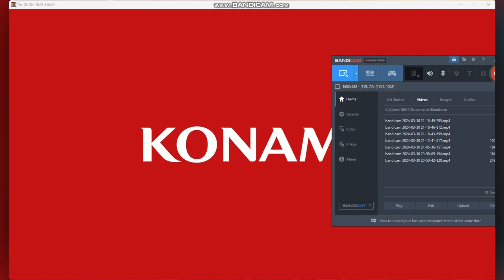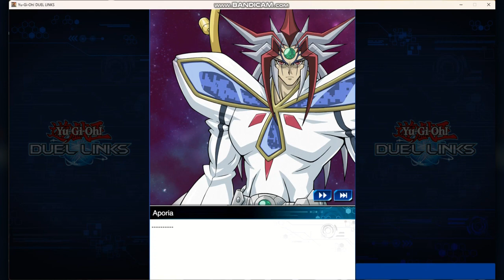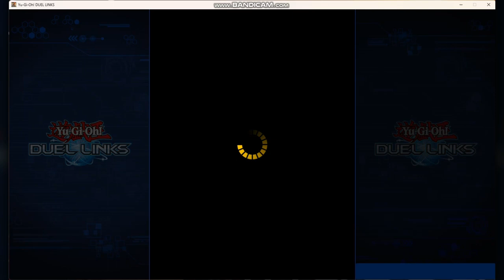yugioh duel links duelist road hope for the future part 4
we continue with the yugioh duel links duelist road hope for the future event